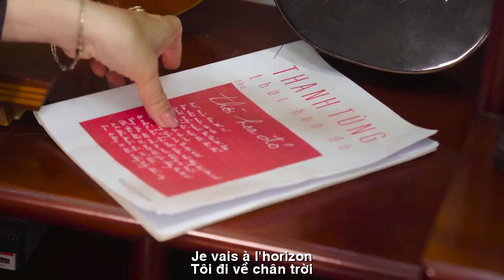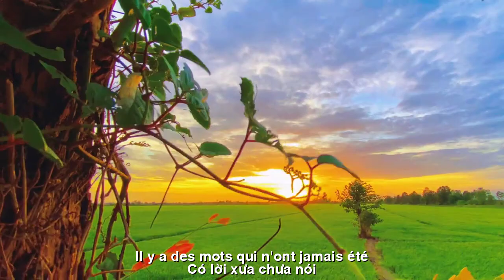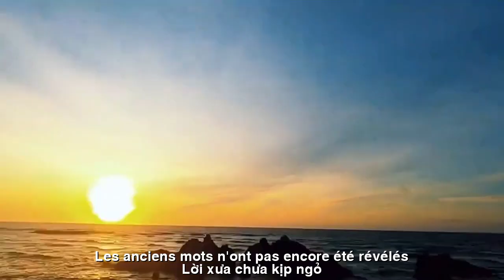[FULL HD]LỜI XƯA CHƯA KỊP NGỎ ||LES VIEUX MOTS NE SONT PAS TERMINÉS||LE VAN TRUOC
ĐẾN VỚI NHÀ THƠ LE VAN TRUOC
TÁC PHẨM:LỜI XƯA CHƯA KỊP NGỎ
||LES VIEUX MOTS NE SONT PAS TERMINÉS||
THƠ:LE VAN TRUOC
LỜI XƯA CHƯA KỊP NGỎ
Ta xa nhau từ dạo đó
Ngôi trường cũ mất tên
Ta một thời hoa đỏ
Ta xa rồi một thuở
Chuyến xe lam ngày đó
Mình đi học chung trường
Những chiều về mưa đổ
Mình đi về chung đường
Có lời xưa chưa nói
Hoa bằng lăng tím rơi
Mình xa nhau thật rồi
Tôi đi về chân trời
Đời bể dâu dâu bể
Chiều nay mưa lại rơi
Đông về Đông về trễ
Tôi nhớ người xa xôi
Một thời, thời phượng đỏ
Một thời tôi qua ngõ
Lvt 22/11/2023
Nous sommes séparés depuis
La vieille école a perdu son nom
J'étais autrefois une fleur rouge
Nous sommes partis depuis longtemps
Le trajet en bus ce jour-là
Nous allons à la même école
L'après-midi, il pleuvait
Nous revenons par le même chemin
Il y a des mots qui n'ont jamais été dits
Les fleurs violettes de Polyscias fruticosa tombent
Nous sommes vraiment très loin l'un de l'autre
je vais à l'horizon
La vie est brisée et brisée
Cet après midi il a encore plu
L'Est revient, l'Est revient tard
Les gens loin me manquent
Il fut un temps où le phénix était rouge
Une fois, je suis passé par la ruelle
Les anciens mots n'ont pas encore été révélés.
Lvt 22 novembre 2023
Đường liên kết của video